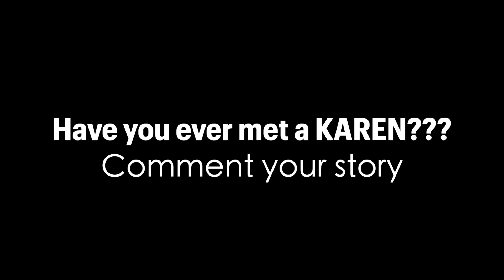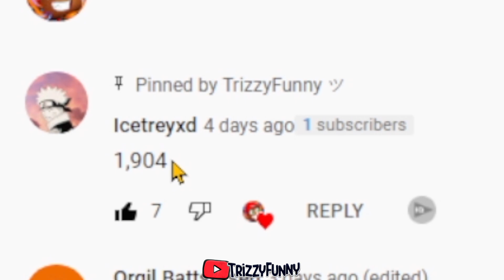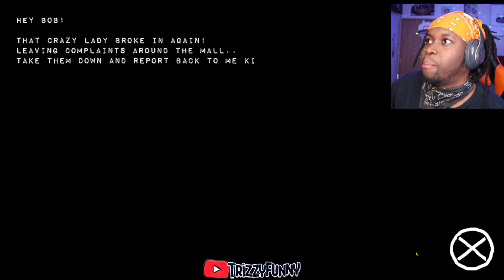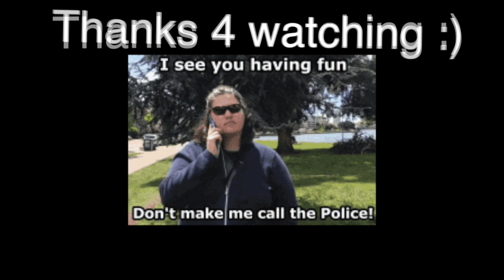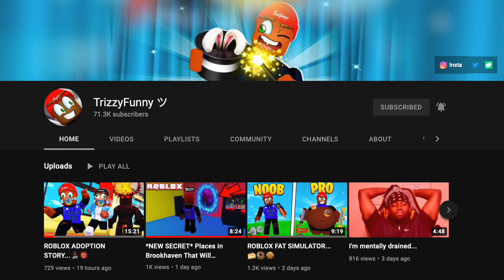I Played a KAREN Horror Game..🔪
TODAY WE PLAY A KAREN HORROR GAME CALLED KAREN SEES ..